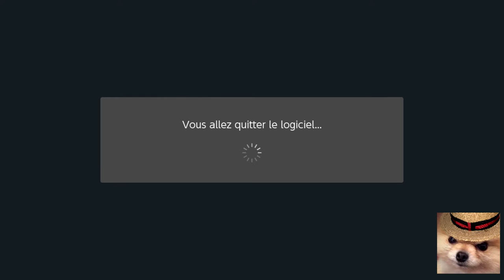Animal Crossing New Horisons 6p la plonger